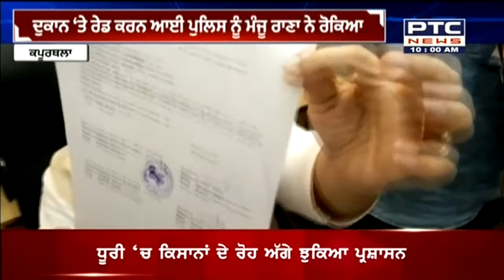ਕਪੂਰਥਲਾ 'ਚ AAP ਆਗੂ ਦਾ ਪੁਲਿਸ ਨਾਲ ਪਿਆ ਸੀ ਪੰਗਾ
ਦੁਕਾਨ 'ਤੇ ਰੇਡ ਕਰਨ ਆਈ ਪੁਲਿਸ ਨੂੰ ਮੰਜੂ ਰਾਣਾ ਨੇ ਰੋਕਿਆ
ਤਕਰੀਬਨ 3 ਘੰਟੇ ਤੱਕ ਚਲਦਾ ਰਿਹਾ ਹੰਗਾਮਾ